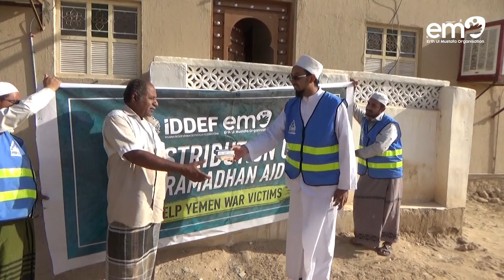Humanitarian Project | A Helping Hand For Yemen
Even though Yemen is not one of our neighboring countries, we at EMO see it as our special honor to serve the good people of Yemen, who have been facing such extreme difficulties for some years now.

We feel that South East Asia has a very special connection to Yemen, sinceʾIslām was spread to South East Asia through scholars from Yemen without weapons, struggles or fights - only with good character and good manners.

We at EMO send money to our volunteers and staff in Hadramawt, who will go out and buy the supplies needed (milk powder, oil, rice, flour, sugar, medicine, water tanks, etc). This is also a way of supporting the local economy in Yemen, instead of sending the goods from abroad.

We always work closely with our local coordinators, staff and volunteers, who know the situation intimately. They take pictures of the purchased aid and distribute it according to our agreement.

Once a year our founder Imran Angullia will go to Yemen and help out with the distribution for Ramaḍān.

Our areas of supports are :
- Milk for children
- Food packs
- Clean water
- Shelter
- Medicine
- Emergency relief